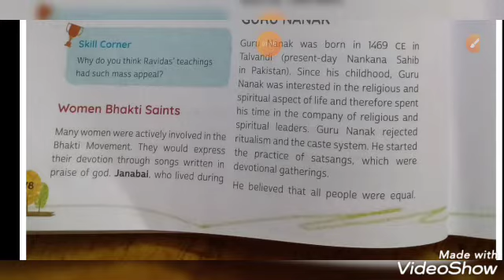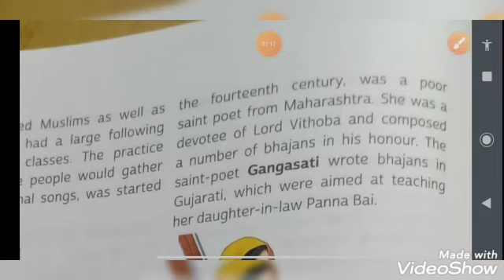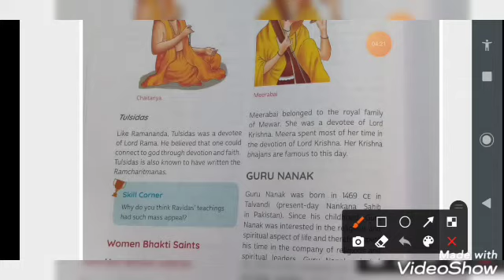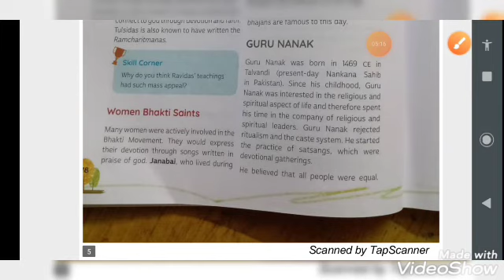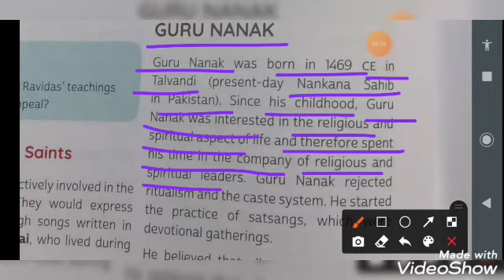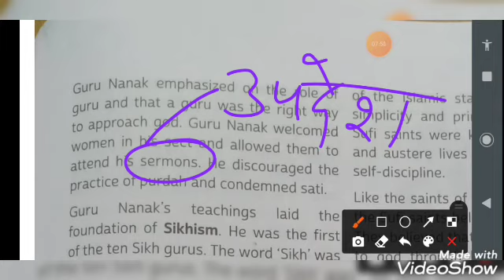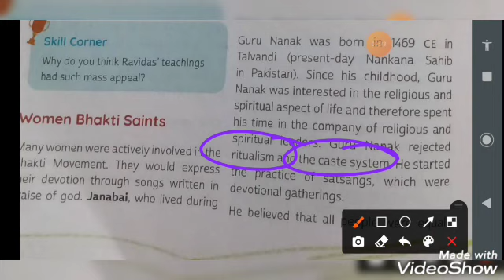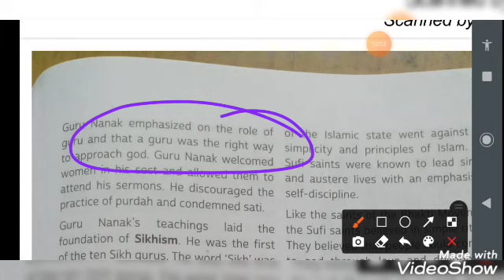Class VII Social Science (Hist) Ch 8 Popular Beliefs and Religious Debates Part-6